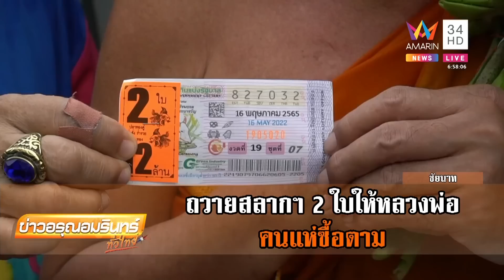หนุ่มมือไวมากขโมยลอตเตอรี่ทั้งชุด